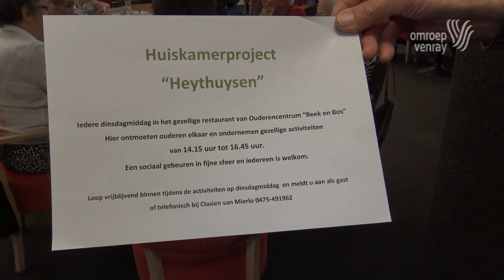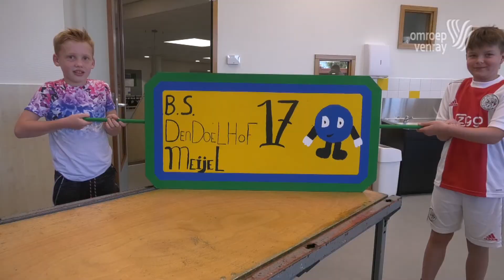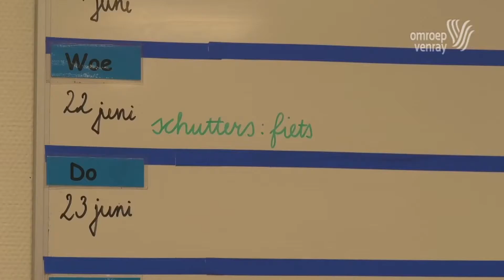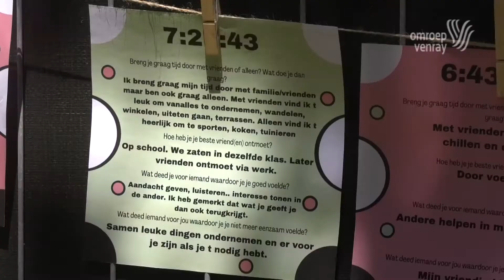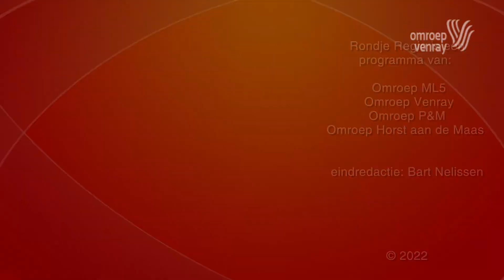Rondje Regio week 25 2022